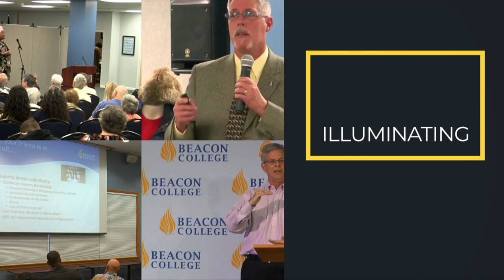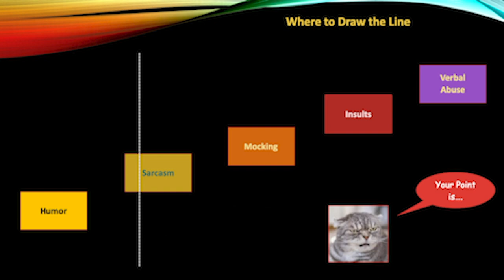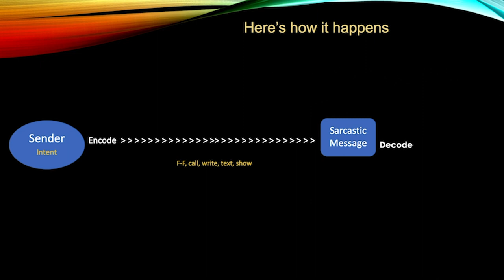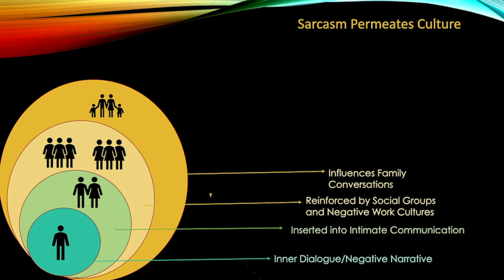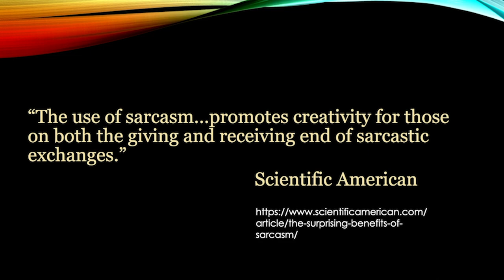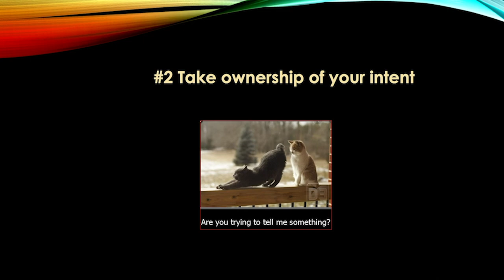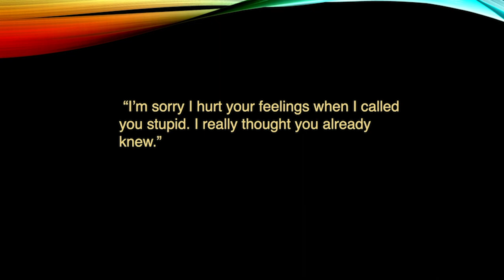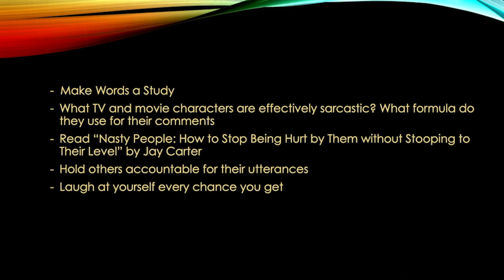Beacon Salon Lecture Series, S3, E3 l Sarcasm As A Second Language ... Really? l Dr. Nicki Nance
Sarcasm permeates American culture. It can be the seed of good humor, a show of personal power, or a killer of relationships.

In her Beacon Salon Lecture Series presentation, “Sarcasm as a second language … Really?” Beacon College psychotherapist Dr. Nicki Nance addresses the many dimensions of sarcasm including how sarcasm affects the brain, how sarcasm interferes with more productive communications, and how well executed sarcasm can engage and influence others.